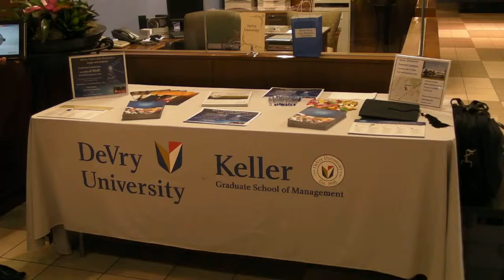Devry University Video Intro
At Dec 6th, 2012 everyCircle business networking event